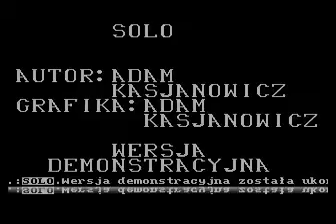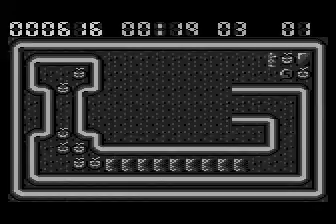solo preview for Atari 8-bit